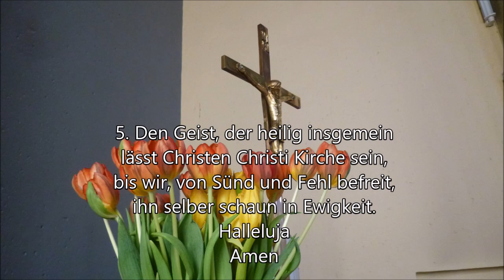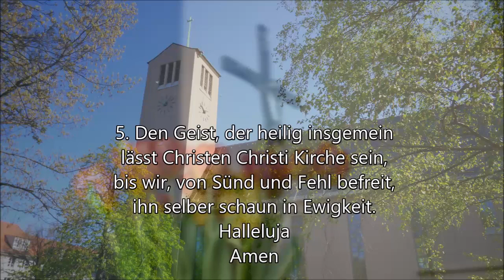Montag 4 Mai